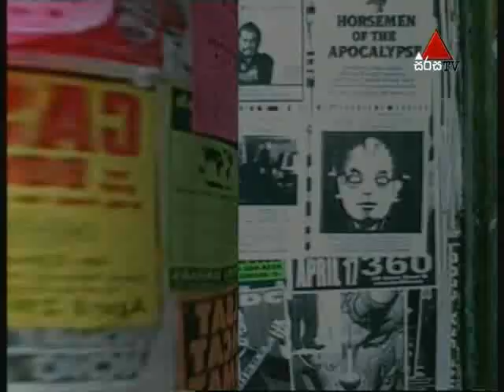Raja Kaduwa 2008-01-06 (Part 01)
Rodney Fraser (Kopi Kade Gajan), Rodney Warnakula, Priyantha Senevirathne, Kumara Thirimadura, Tony Ranasinghe, etc